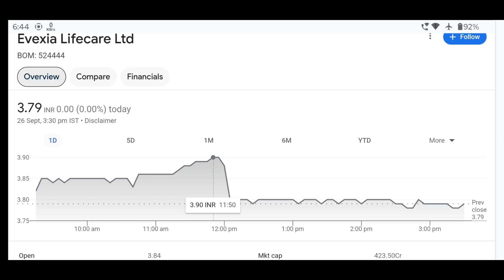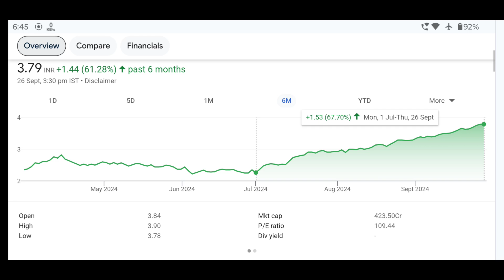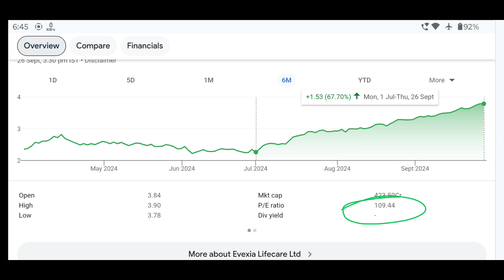Evexia Life Care Share Price 3.79 | Best Stocks In India | Ab Kya Karna Hain Evexia Life Care Mein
जय हिंद 🇮🇳🇮🇳